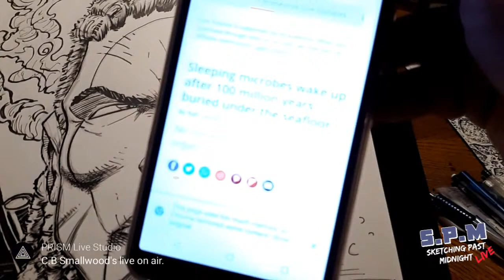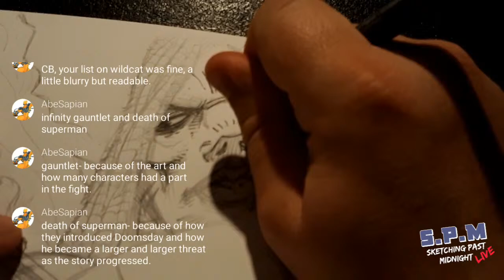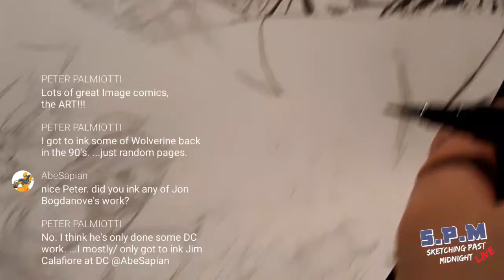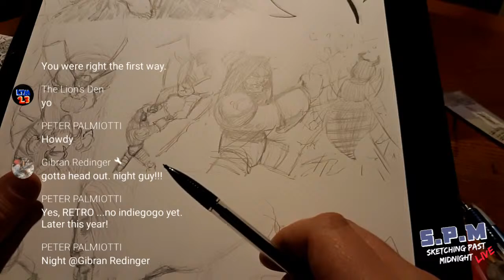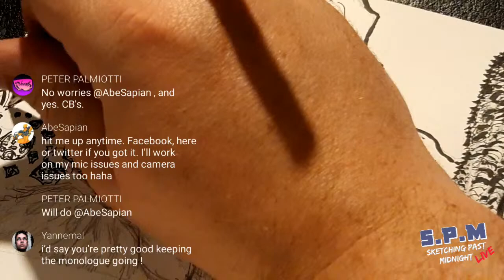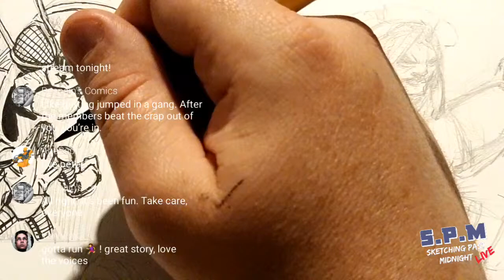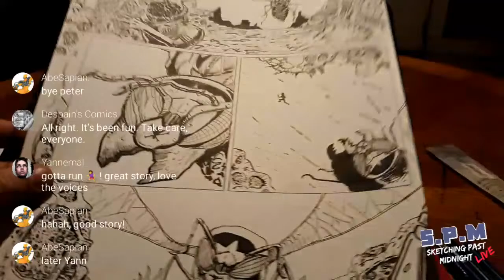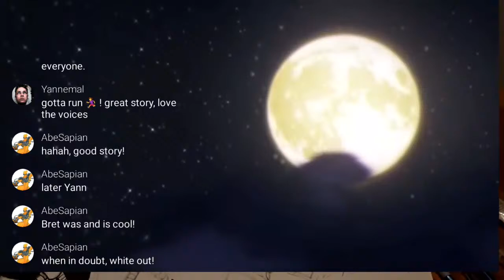Slow & Steady...Sketching Past Midnight LIVE